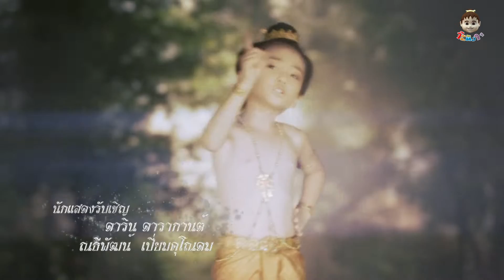ขุนแผนแสนสะท้าน ตอน 167 เบรค 1